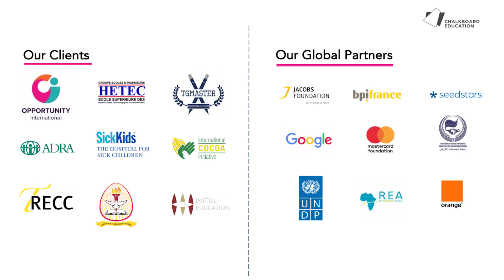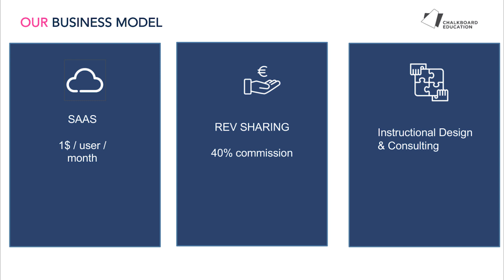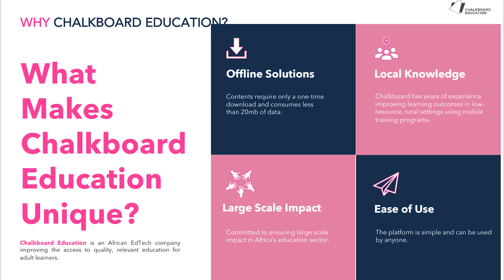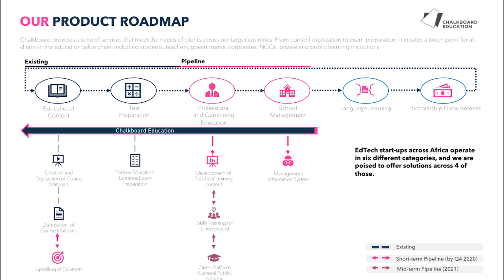Chalkboard Education - 2020 New Venture Competition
We are bridging the skills  gap in Africa.
We develop the tools to train 250 million successful youth by 2050.

Chalkboard Education Pitch during the 2020 African Business Conference